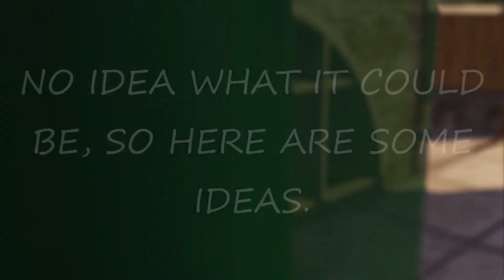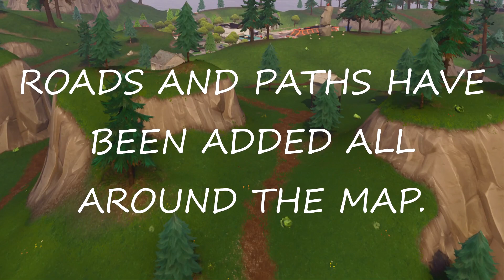New Police Station Building in Fortnite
Hey everyone, welcome to another video!
This is my idea of what the building could be. ATKs have been added around Tilted Towers and there are heaps of roads and paths around the map. So the building could, and does seem like a police station.